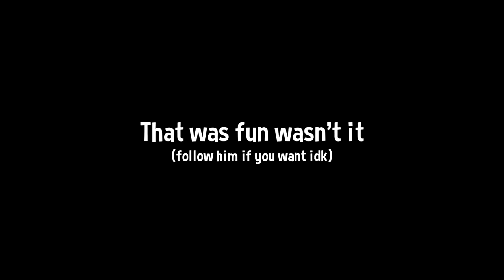SMITE SMISKEN AND THE INVISIBLE TEAM! (SMITE FUNNY/EPIC MOMENTS #60)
MORE SMITE FUNNY MOMENTS! and smisken ofc